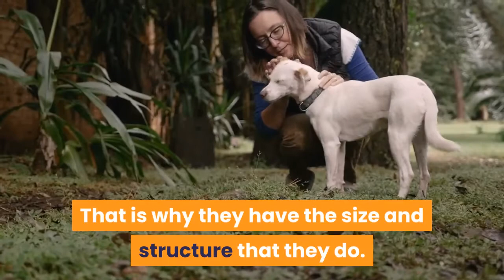Purebred vs. Mixed-Breed Dog: What's Better?